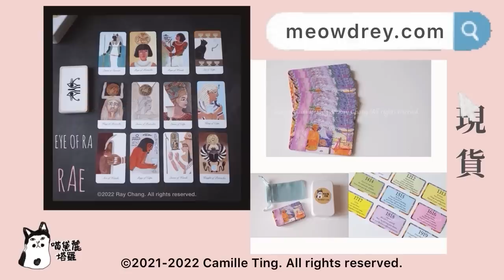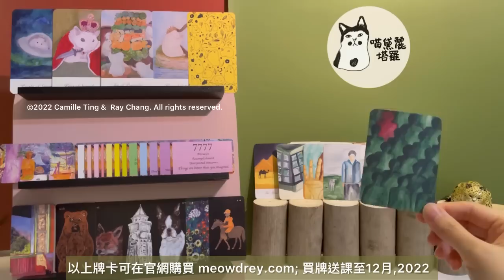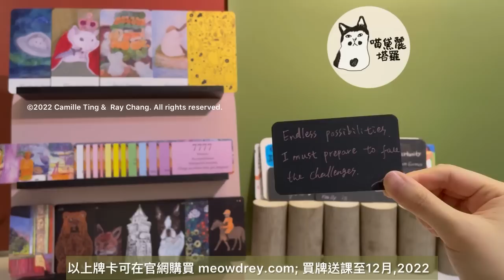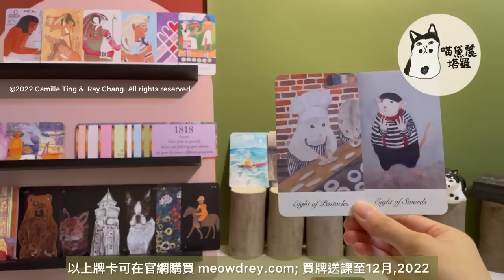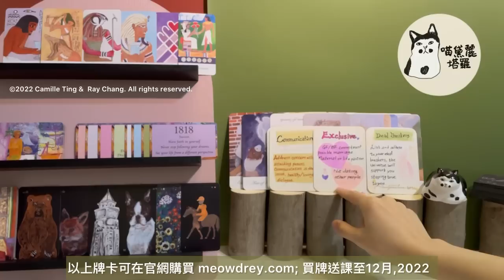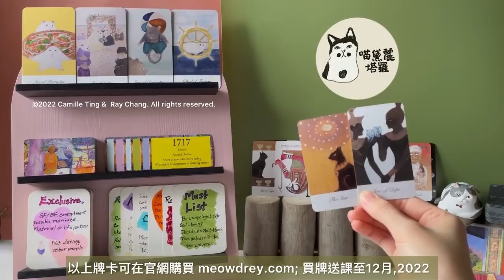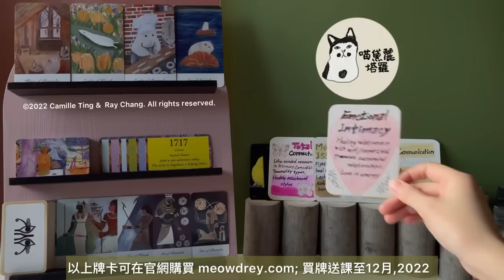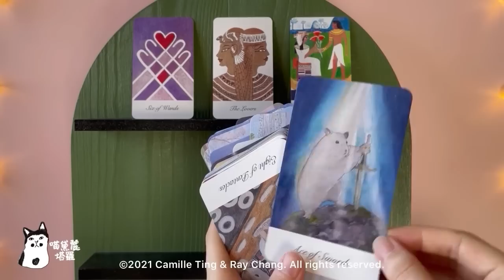★喵黛麗塔羅★ 斷聯｜停滯｜分手｜結束邊緣｜關係未來發展｜對方想法&真心話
歡迎來到喵黛麗塔羅占卜頻道 謝謝您的觀看與支持～૮₍˶ᵔ ᵕ ᵔ˶₎ა 不收捐款、捐牌，對我來說問心無愧最重要

‎♡ 感謝默默觀看廣告的大家，看廣告已對我是最大支持🌷

🙇🏻‍♀️️💦感謝大家的超級感謝小費，請勿一直破費，感恩

如有準確，是諸佛菩薩、神明、天使、God、Shiva、Kali的指引與功勞🙏🏽

【關於頻道】

從第一支影片開始，喵黛麗塔羅的影片除了占卜，會以個人雕塑、繪畫作為占卜選項，有時會有倉鼠、貓咪、烏龜在片頭出鏡～

希望我的影片能帶給大家輕鬆愉快的氛圍～

創作能讓每一個人「看見自己」的力量，更愛自己，你心裡的神會和你一起面對瓶頸和悲傷。人生短暫，願你的每一天都開心健康平安🙏🏽❤️

𓂃꙳⋆𓂃꙳⋆𓂃꙳⋆𓂃꙳⋆𓂃꙳⋆𓂃꙳⋆𓂃꙳⋆𓂃꙳⋆

開始0:00

🔮占卜選項  0:54

第一組 6:52

第一組天使數字33:07

第二組36:47

第三組 1:09:20

快速瀏覽牌卡✨ 1:39:23

Thanks for your watching and we are selling self-published tarot decks, lenormand deck and oracle decks on our
(worldwide shipping)

⭐️ Decks flip thru  1:39:23
 Egyptian Tarot deck: Eye of Ra
⭐️ Hamster Tarot deck: Bobby& Meimei Tarot
⭐️ Angel numbers deck: Angel Garden Oracle
⭐️ Lenormand deck in this video:

【關於個占】𓃹目前暫停～𓀂
‎♡ 1小時1500台幣
‎♡視訊看牌解牌，線上占卜
‎♡通話方式：Skype, 微信，LINE

‎♡ LINE: camilleting
‎♡ Skype：搜尋「喵黛麗塔羅」
‎♡微信：wafflewaffle

【手作作品購買】

【作品分享】

【NOTE】

· 不回答不相關的問題。

· 尊重不同宗教信仰，也請互相尊重。

· 搬運影片請事先詢問。

⚠️影片中出現的原創畫作、雕塑擺件是喵黛麗手作雕塑，© Camille Ting 如有抄襲盜用本人雕塑、繪畫作品、原創塔羅牌、原創雷諾曼牌者，作品照片，及未經授權使用作品照片、影片，必追究法律責任。

⚠️本頻道無任何政治立場，祈願世界和平、所有生命幸福。

⚠️談論任何政治等會製造對立/衝突/情緒的言論會全數刪除。

⚠️不尊重他人的言論和帳號會第一時間全數刪除、封鎖。

· 塔羅牌不見得100%準確，就像天氣預報不見得100%準，個占或大眾占卜都是這樣。問卜者跟占卜師本身的狀態如何都會多少影響到結果。因此，推薦大家用修行方式提升直覺敏銳度、維持身心平衡，有時答案就在我們心裡。

· 我從事這個工作目的是知道真相，追求的目標是預測盡可能「準確」，再去考慮接下來要做什麼，如何改善，去把握機會。

· 我不認識觀看影片的每一位朋友，所以沒有必要說謊，也不屑巧言令色，敬請見諒。如果只想要謊言的話，請直接自行買一副牌，把壞牌去掉，只用裡面的好牌自己算就好了:Þ 沒有人能從謊言中得到幫助

· 因為自己心情不好而留下酸言酸語的人，你說的話會反作用到你自己身上，心情也不會比較好。

而善意留言的人，感謝您，您傳達給這個世界的美好與正能量也會反作用到你身上🪴❤️